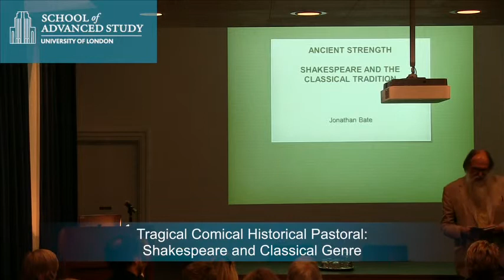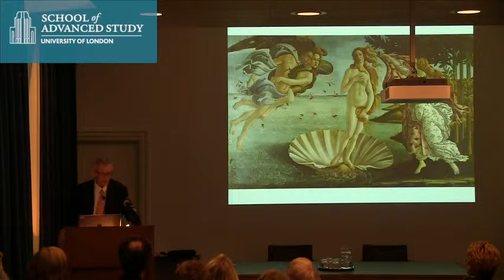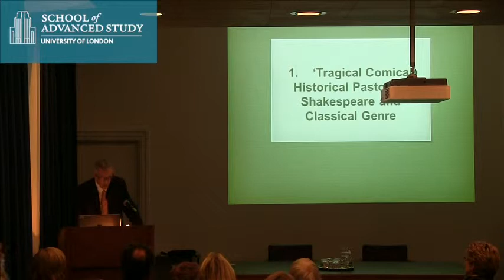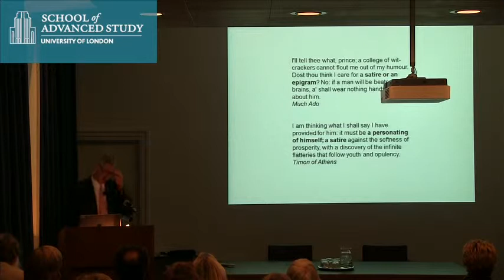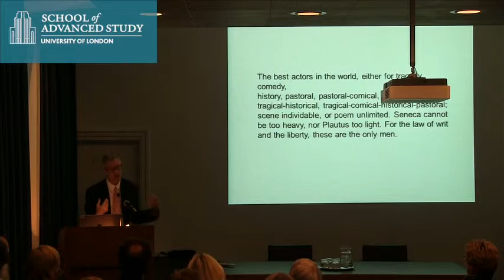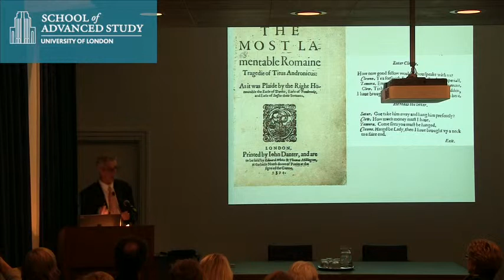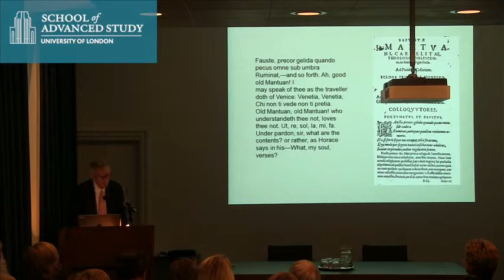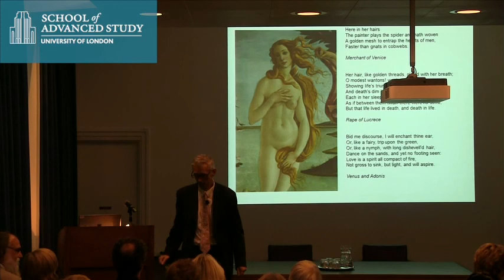Tragical Comical Historical Pastoral: Shakespeare and Classical Genre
10-10-13 Warburg Institute

E H Gombrich Lecture Series on the Classical Tradition - Ancient Strength by Jonathan Bate

Professor Jonathan Bate CBE FBA, Provost, Worcester College, University of Oxford